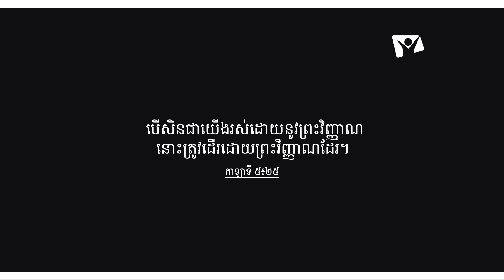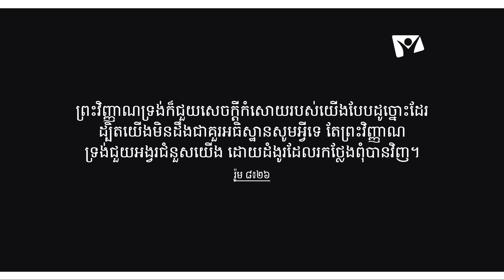ចូរដើរក្នុងព្រះវិញ្ញាណ | Hope Media Cambodia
ការអធិប្បាយព្រះបន្ទូលក្រោមប្រធានបទ៖ ចូរដើរក្នុងព្រះវិញ្ញាណ